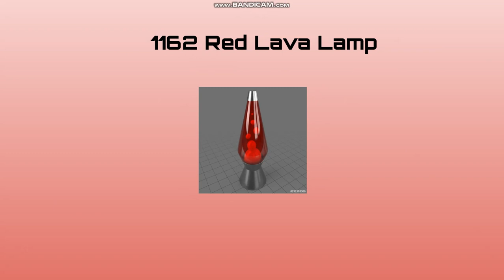My 4000 Numbers List Part 48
cool so we reached 48 parts and that's how much parts usually a 3000 BTNL usually have.
This part has more characters then the other bad parts had anyways I love the win this song goes faster since it's so cacthy so I wanted to use this song.
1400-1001 are the characters I dislike.
Also of course this list was going to have more parts than a 3000 BTNL does since a 4000 BTNL is larger than a 3000 BTNL